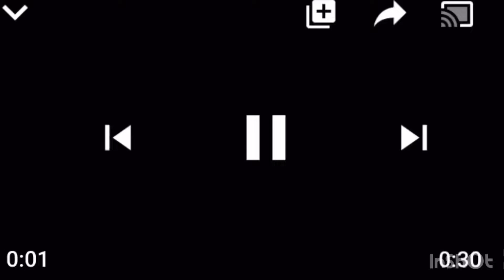Merry New Year😂😂😂